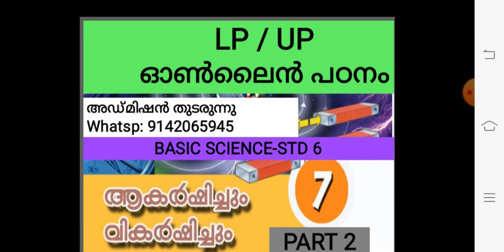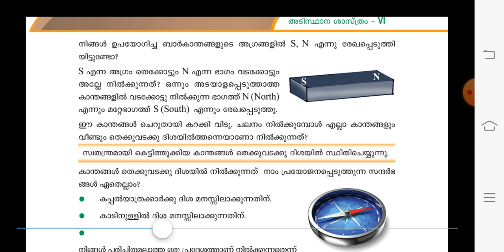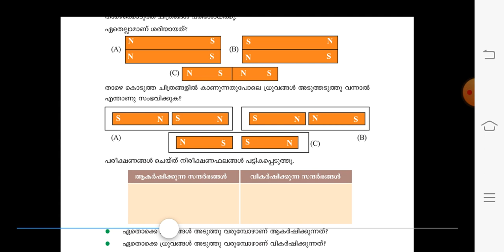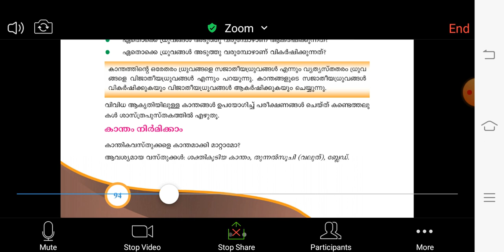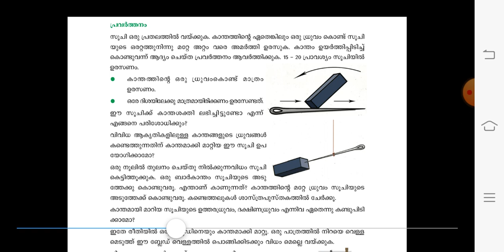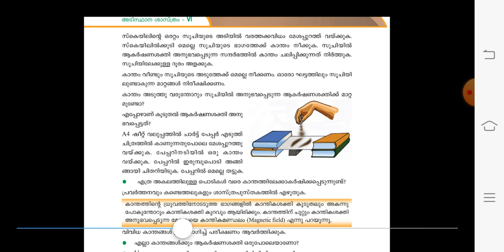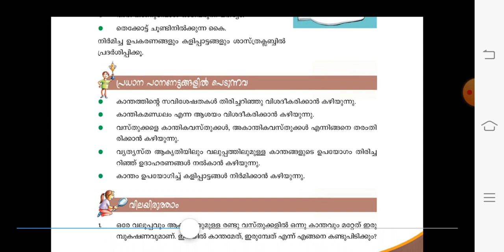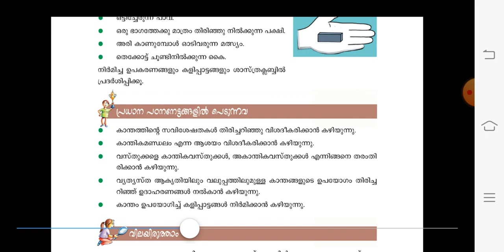Kerala PSC/BASIC SCIENCE/അടിസ്ഥാന ശാസ്ത്രം/STD 6/UNIT7/ആകർഷിച്ചും വികർഷിച്ചും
6th Std Science Unit 7: ആകർഷിച്ചും വികർഷിച്ചും - Part 2